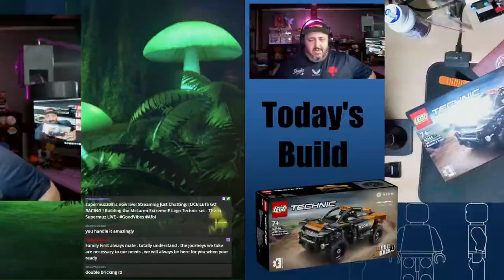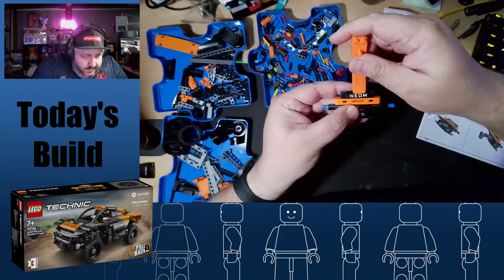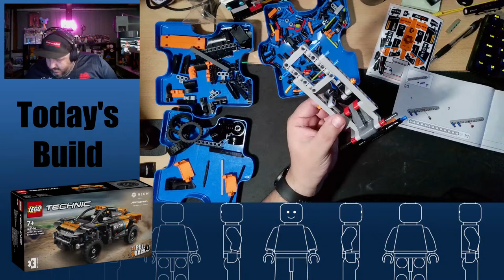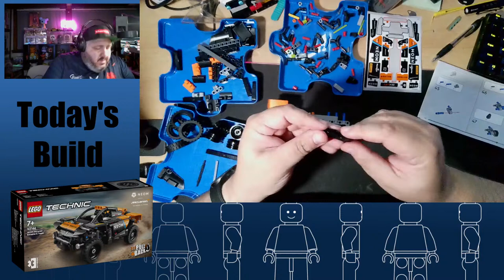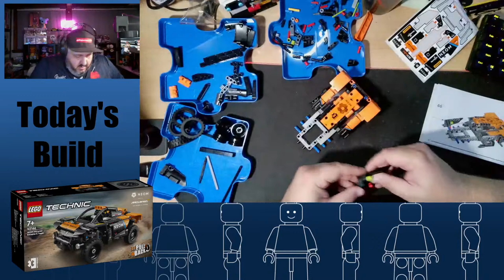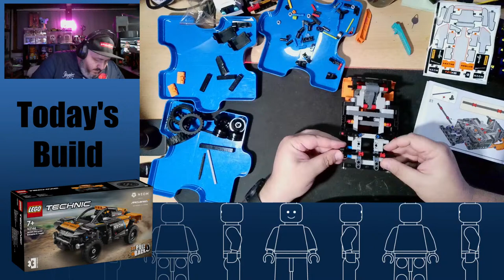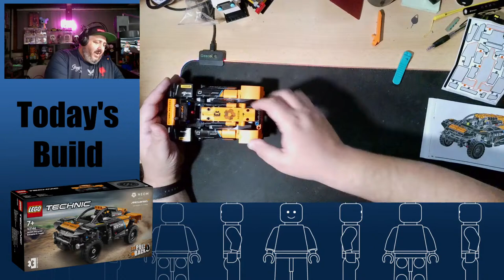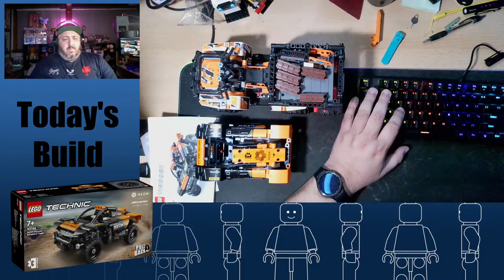LET'S RACE ! The McLaren Extreme-E LegoTechnic set - This is Supermuz LIVE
We are back for another @LEGO Live build !!
Tonight, we are building the new Lego Technic McLaren Extreme E racer !!